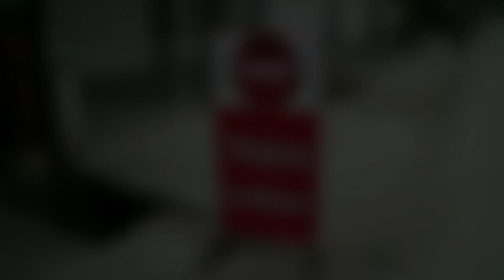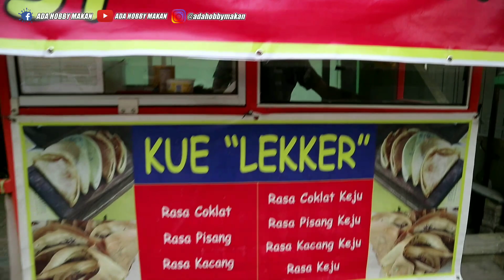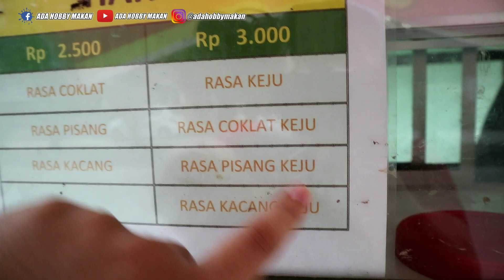KEUNIKAN PROSES PEMBUATAN KUE LEKKER YOGYA! SUPER CRUNCHY & MURAH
YOGYA LEKKER
JL. JAKARTA - SAMARINDA - KALTIM INDONESIA
BUKA : 15:00 SD 21:00
HARGA : 2.5K SD 3K
FB Fanspage : ADA HOBBY MAKAN
Terimakasih banyak bagi kalian yang sudah menonton Ada Hobby Makan, Semoga Tayangan ini bisa manjadi hiburan kalian semua